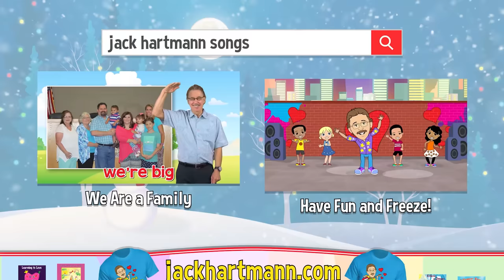Gingerbread Man Dance and Freeze Vol. 2 | Jack Hartmann | Holiday Freeze Dance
The Gingerbread Man Dance and Freeze by Jack Hartmann is a fun holiday Gingerbread freeze dance song. Join Jack Hartmann and his fun holiday characters as they dance their special dances and then listen carefully as The Gingerbread Man says "Freeze".  This Jack Hartmann freeze dance song is sure to be a big hit at any holiday party.  Gingerbread Man Dance and Freeze incorporates one of our favorite holiday characters into this fun freeze dance holiday dance song. Holiday freeze dance song.

Gingerbread Man Dance and Freeze

I'm Gingerbread Man I run as fast as I can
And I'm so happy and free
It's holiday time and I'm feeling so fine
Because I love to dance and freeze

Do the penguin, do the penguin
Move and dance with me
Do the Gingerbread Man, Dance and Freeze
Do the reindeer, do the reindeer
Do the snowboard, do the snowboard
Do the slide, do the slide

Do the bunny hop, do the bunny hop
 Do the jingle bell, do the jingle bell
Do the snowman, do the snowman
Do the pony, do the pony